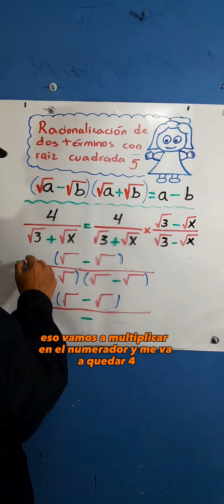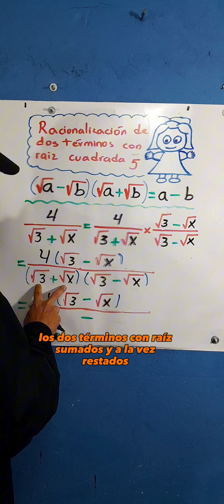RACIONALIZACIÓN DE DOS TERMINOS CON RAÍZ CUADRADA EJERCICIO 5.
En este caso agregaré una variable, para que vayan entendiendo en secuencia.